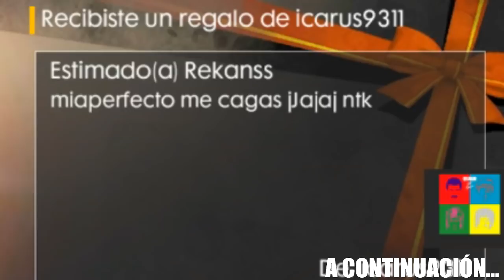UN CRACK ME REGALA A UNO DE LOS NUEVOS PERSONAJES ÉPICOS EN FREE FIRE **épico**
Un crack guapetón llamado Icarus me hizo este regalo el otro día :D espero que les guste el vídeo y no olviden dar su likazo 7u7

TheFatRat - Xenogenesis
Charlie puth - betty boop